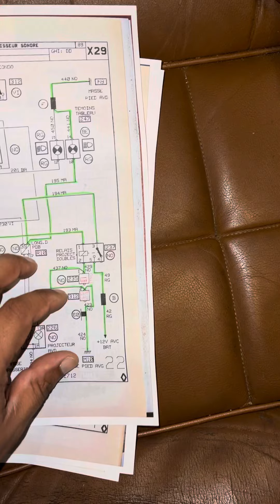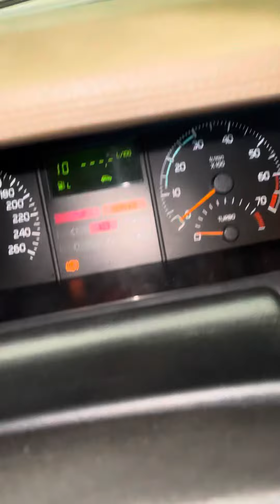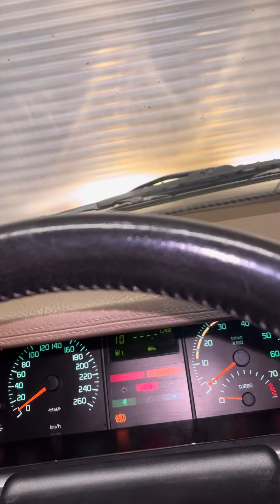Analyse problème de masse Renault 25 V6 Turbo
Petite vidéo qui n’avait initialement pas vocation à être publiée mais qui pourra sans doute aider un possesseur de Renault 25 phase 2 rencontrant des soucis électriques similaires. Vive les schémas électriques !